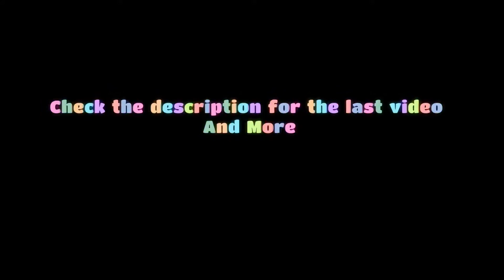Dragon ball Z Final Stand episode 9 legendary Super Sayian ( ROBLOX)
Instagram (M&M Amaz)